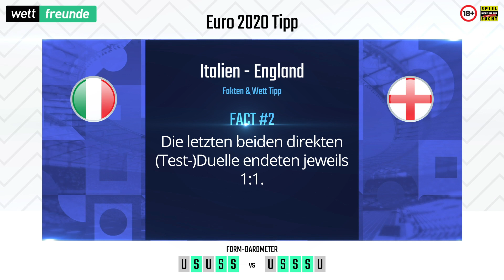Italien - England: EM Finale 2021 Prognose & Wett-Tipp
Der Wettfreunde Video-Assistent zeigt Dir die besten EM 2021 Prognosen und EM Tipps für EM Sportwetten. Heute steht das Finale Italien - England auf dem Programm. Du suchst kostenlose EM Tipps?